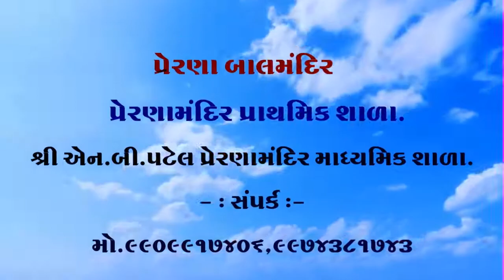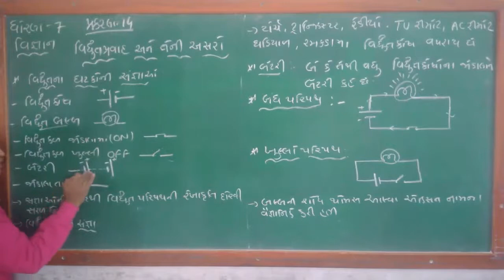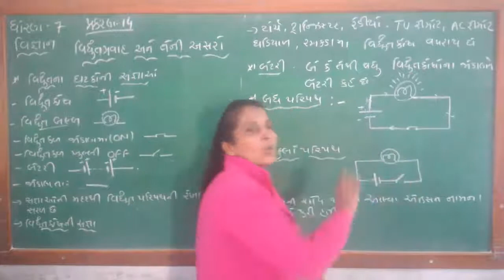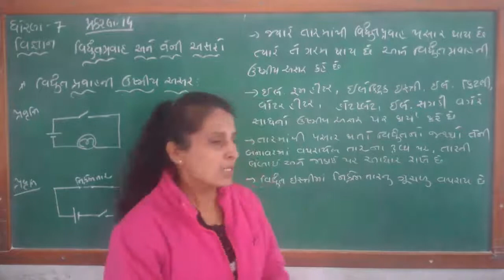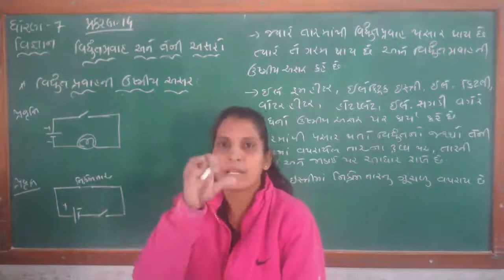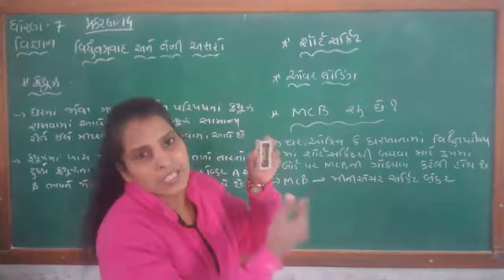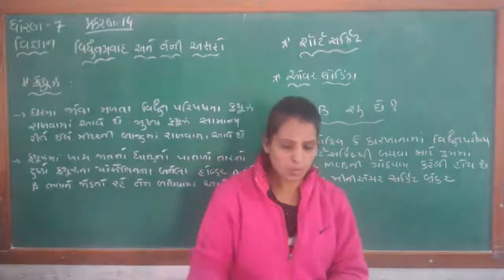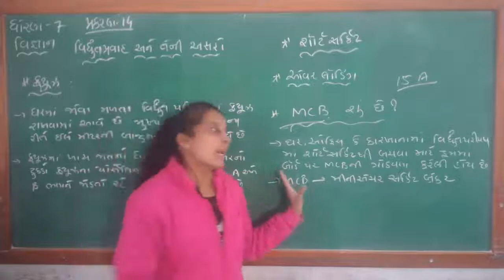ધોરણ ૭ વિજ્ઞાન પ્રકરણ ૧4 વિધુત પ્રવાહ અને તેની અસરો ભાગ ૧